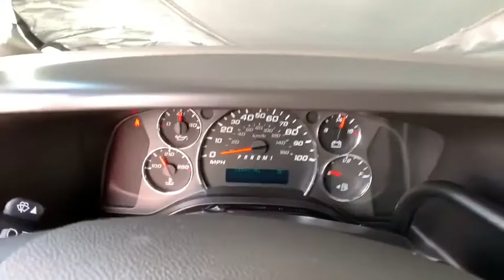2020 Chevrolet Express 2500 Ft. Collins, Brighton, Denver, Commerce City, Westminster, CO U12579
Summit White  2020 Chevrolet Express 2500 available in Ft. Collins, Colorado at Transwest Buick GMC Isuzo. Servicing the Brighton, Denver, Commerce City, Westminster, CO area.
2020 Chevrolet Express 2500 Work Van - Stock#: U12579 - VIN#: 1GCWGAFP3L1121006

3D Cargo Van, 4.3L V6, Summit White. Summit White 2020 Chevrolet Express 2500 Work Van Cargo RWD 8-Speed Automatic with Overdrive 4.3L V6brbrbrCONTACT OUR INTERNET SALES TEAM TODAY AT ! ONLY AT TRANSWEST BUICK GMC - YOUR PRE-OWNED DEALER OF DENVER! All prices exclude tax,tags,title. Prices include dealer and handling fee of $495.